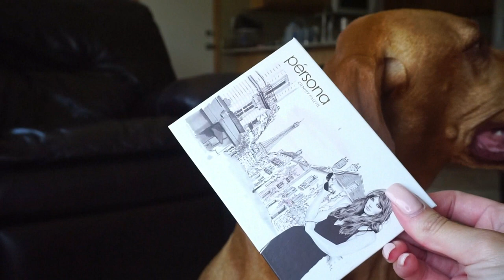MY DOG PICKS MY MAKEUP │ ARIES THE VIZSLA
MY DOG PICKS MY MAKEUP
ARIES THE VIZSLA

Happy Friday! All right … here it is! My dog picks my makeup, featuring my Vizsla Aries! This has been so requested and even though I now I fear Aries around my makeup, it was a lot of fun filming with the Queen. I hope you’ll leave her some love in the comments!

My sixth novel is on sale now!

Make Up For Ever Ultra HD Foundation
EcoTools Sponge
Ulta Full Coverage Concealer
Urban Decay Beached Bronzer
Sigma F30
ABH Soft Glam
Flower Beauty Lash Warrior
Nars Capri
Nars Xenon

♡♡Snap Me: @Samantha.March

Youtubers! Join Octoly to get free products!

Take $30 off your first order with Home Chef!